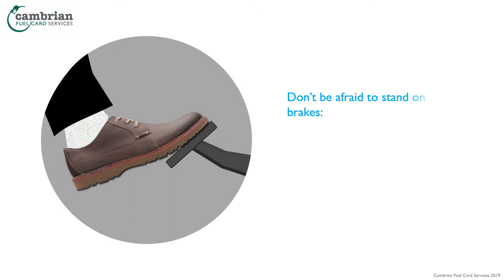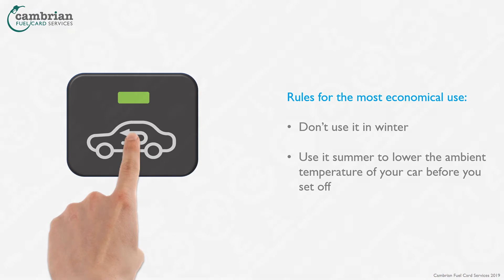10 Everyday Driving Mistakes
Everyday drivers make little errors both in the way they drive and how they use their cars. This is list of 10 driving mistakes and how to correct them